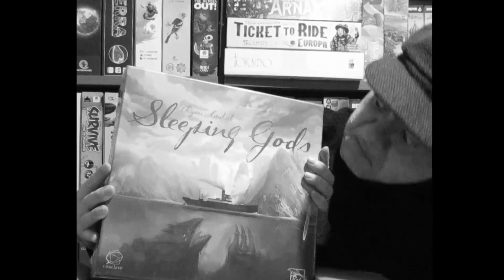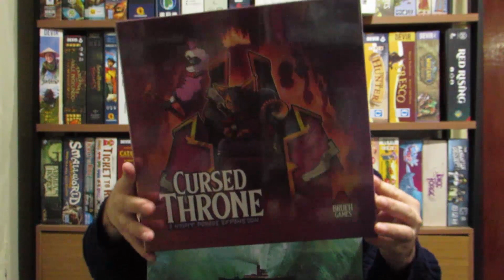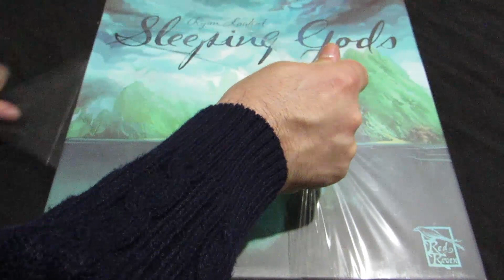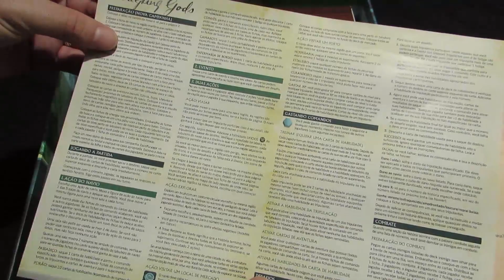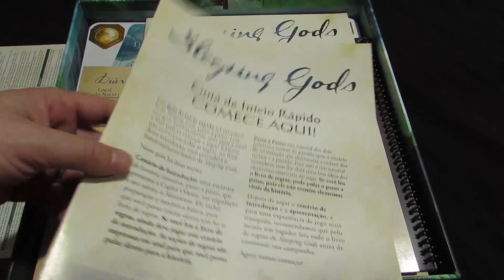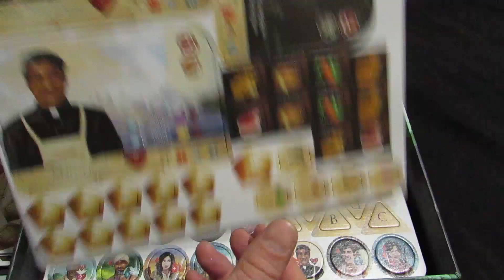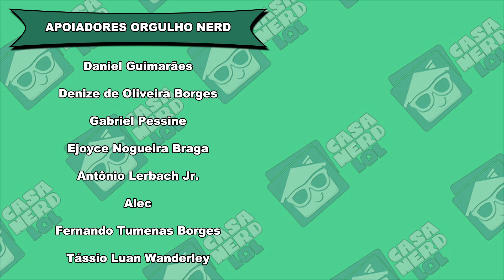Recebidos da Conclave Editora - Sleeping Gods: O que vem na caixa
O mar trouxe para a costa da Casa NERD novidades da @conclaveeditora4461 ! Hellapagos, a expansão Cursed Throne e o mais esperado: Sleeping Gods. Qual desses jogos você quer ver conteúdo primeiro?

Introdução - 00:00
Sleeping Gods - 3:10
Considerações finais - 6:45

Encontre esses ou outros jogos na bravojogos.com.br e usando o cupom CASANERDLOL em suas compras você garante brindes!